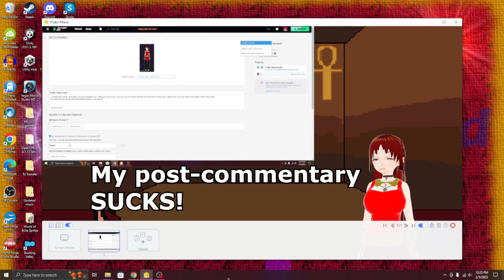How to change Deviations on Deviantart with Kaede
Since I made some changes to the cutscenes for Tales of Kemet, I decided to do a tutorial on how do change deviations without removing them from Deviantart completely. The original file may be removed if you replace it, but the deviation will still be there. I hope you find this tutorial helpful.